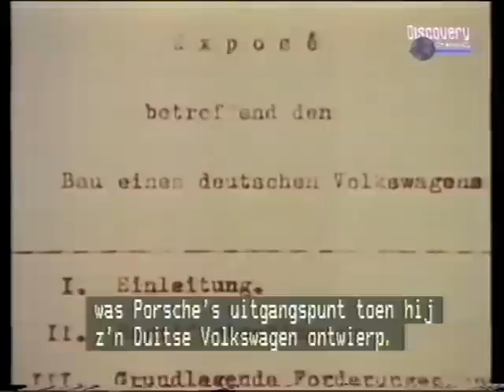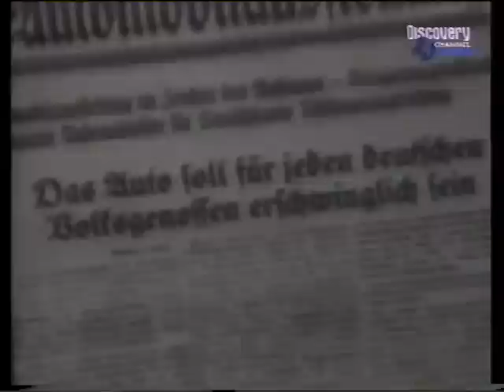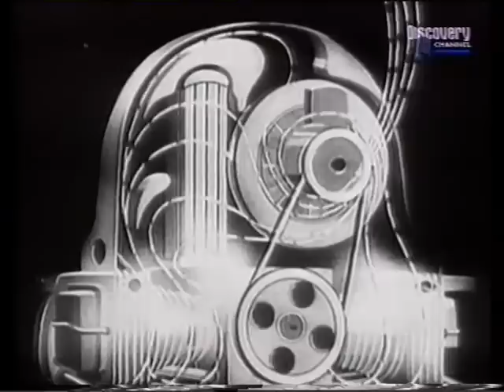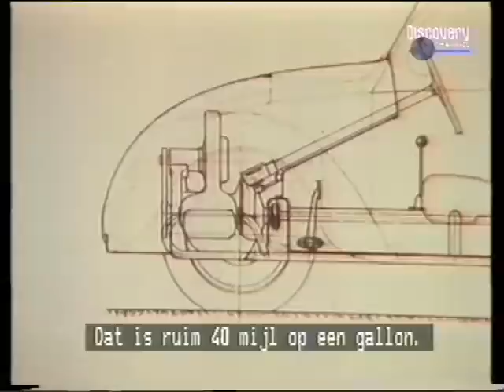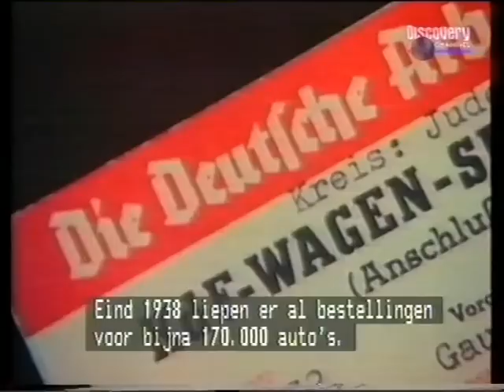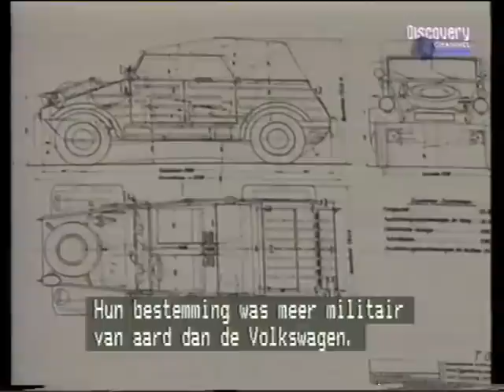vw beetle documentary Classic Wheels (1/3)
This documentary gives a nice overview of the history of the volkswagen beetle. It contains unique footage of Ferdinand Porsche standing near a pre-war beetle. Before the war this was called the KdF Wagen.

The documentary was broadcast by Discovery Channel in 2004.